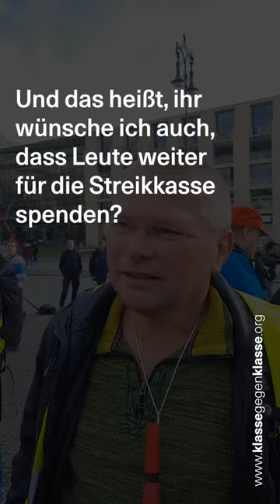[Video] "Streikwaren" Riesa: Streikende berichten von ihrem Kampf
Vergangene Woche forderten die Riesa-Beschäftigten anlässlich des Tag des Mauerfalls in Berlin, dass die Lohnmauer zwischen Ost und West endlich eingerissen wird. Solidarität mit ihrem Streik ✊